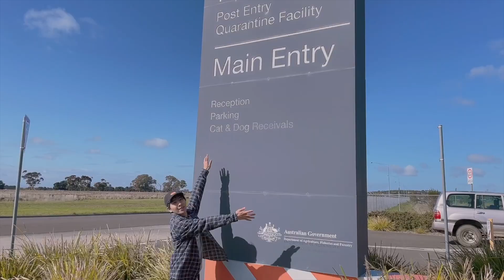和勿演在澳洲重聚那一天✨澳洲寵物移民隔離完結之後 勿演仲認唔認得我呢❓❗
寵物移民籌備咗一年，由我未出發去澳洲，到我去咗澳洲開學，終於等到有直航機，排除咗其他種種困難，勿演（我隻貓）終於完成一個月嘅寵物隔離！因為唔想勿演困籠太耐，我冇選擇搭飛機，而係揸車由Wollongong去Melbourne接佢，去程途經Canberra、Albury、Wangaratta作中途休息，回程一日一口氣揸晒！回程連小休時間揸咗我14個鐘！

就係咁勿演就正式成為澳洲貓，我哋嘅生活啱啱開始！希望佢繼續肥肥白白！